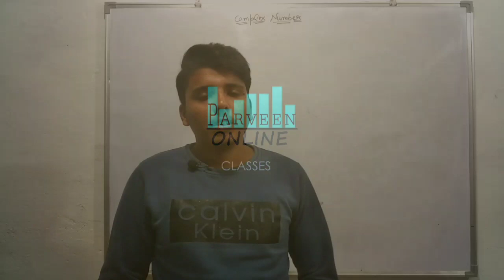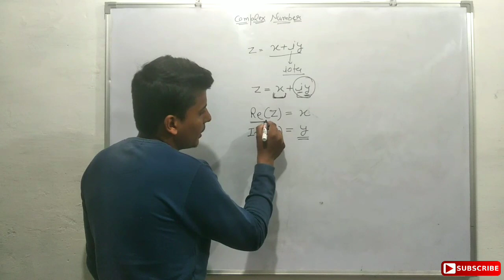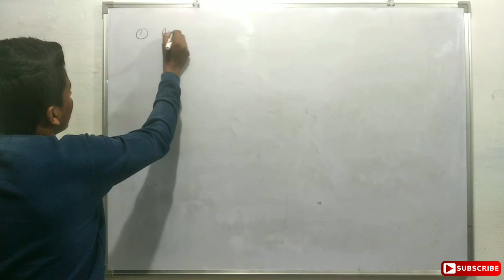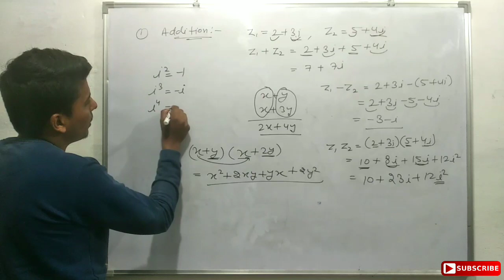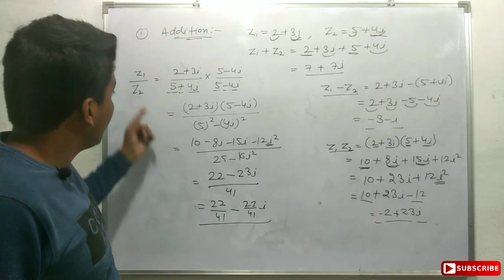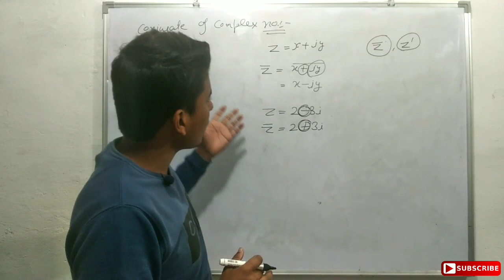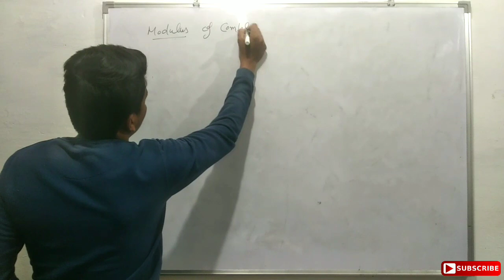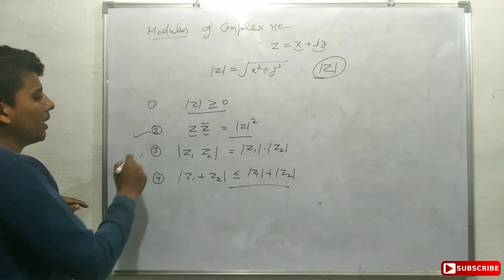NDA/NA I 2019 maths course Complex Number Day 10 || nda maths complete course chapter wise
NDA 2018 II Answer key Click  following links :-

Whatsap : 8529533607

1. NDA I 209 math complete course
2. nda math course chapter wise
3. nda math tricks
4 nda math trick chapter wise
Set ,Relations & Functions- NDA/NA Previous Year Paper solutions | 3 MONTHS COURSE | PREPARATION STRATEGY | NDA CRACK ,

nda 1 2019 question paper,
nda 1 2019 application,
nda 1 2019 age limit,
nda 1 2019 advertisement,
nda 1 2019 best book,
nda 1 2019 classes
crack nda 1 2019
nda 1 2019 details
nda 1 2019 english syllabus,
nda 1 2019 exam details,
nda 1 exam pattern 2019,
preparation for nda 1 2019,
tips for nda 1 2019,
english for nda 1 2019,
strategy for nda 1 2019,
gk for nda 1 2019,
syllabus for nda 1 2019
nda 1 2019 gat,
nda 1 2019 gs,
nda 1 2019 how to apply,
nda 1 2019 how to prepar
nda 1 syllabus 2019 in hindi,
nda 1 2019 in hindi
nda 1 2019 latest news,
nda 1 2019 math tricks,
mission nda 2 2018,
nda na 2 2018,
nda 1 2019 preparation,
nda   1 2019 paper,
nda part 1 2019
nda 1 2019 tricks,